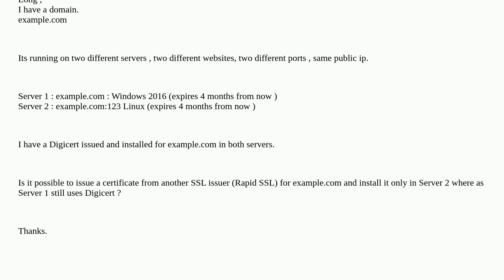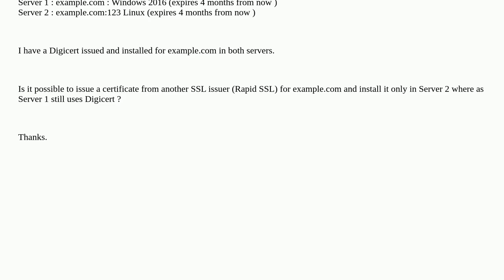Single domain, two webservers running on different ports, two different SSL issuers possible?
A special thanks goes out to the community

  domain iis ssl certificate apache-2.4